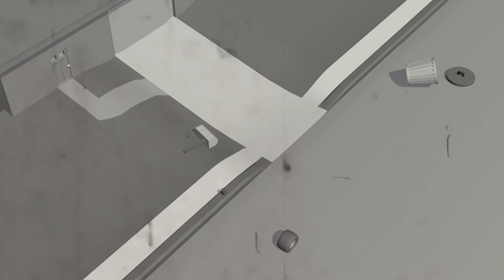VR "Safety Video"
VR safety video parody. A work in progress!
for more animation and art things.